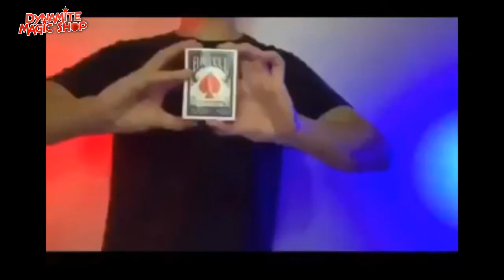Gattai / Healing Deck by Morning & Himitsu Magic